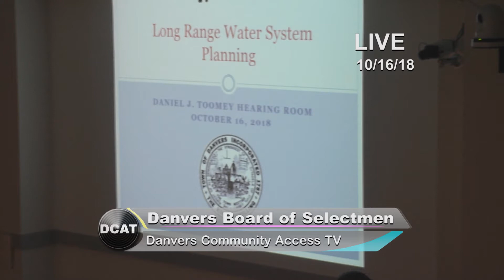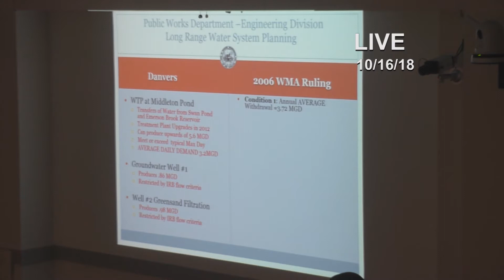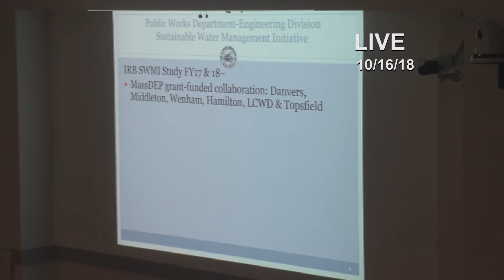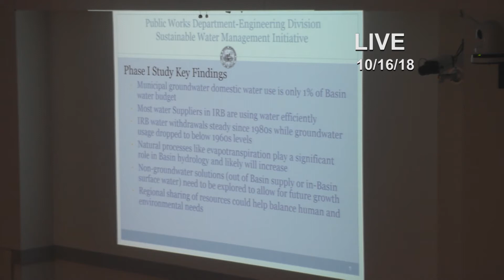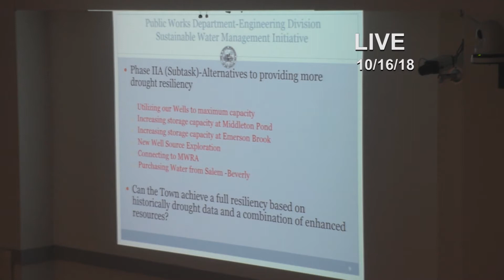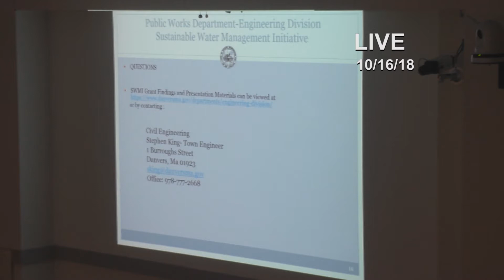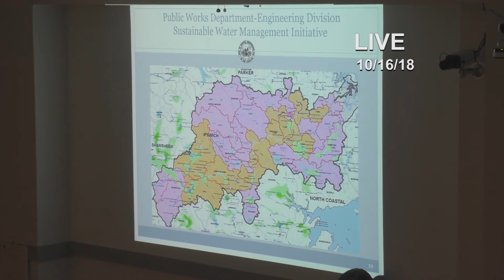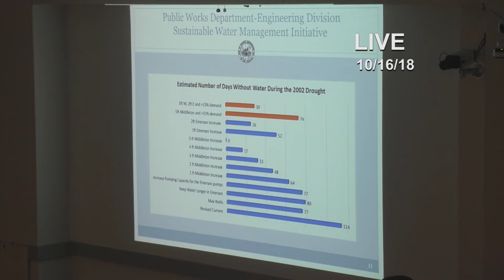Board of Selectmen: 10/16/18 - Danvers, MA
The Danvers Board of Selectmen along with Town Manager Steve Bartha meet to discuss town business.